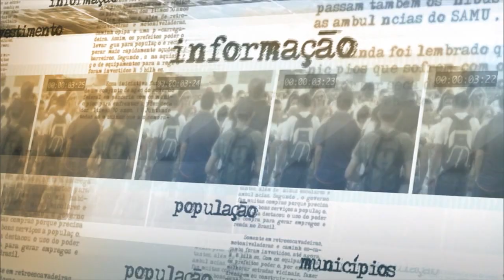Abertas inscrições para participação no revezamento da tocha olímpica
NOTÍCIAS DA FONTE - 03.09.15: Nesta quinta-feira (03), o subchefe de Assuntos Federativos da Secretaria de Relações Institucionais, Olavo Noleto, concedeu entrevista sobre o revezamento da tocha olímpica. Segundo Noleto, as três empresas patrocinadoras do evento, Coca-Cola, Bradesco e Nissan, abriram inscrições em suas páginas oficiais para participação da equipe de carregadores da tocha no revezamento. Noleto também falou que a diversidade do povo brasileiro estará representada nos participantes do percurso.